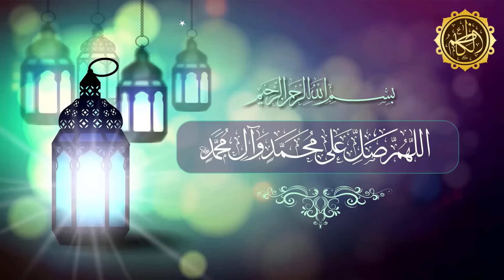Aisi Tareekhi Guftagu Koi Alim Nahi Karta..!! | Maulana Syed Arif Hussain Kazmi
Maulana Syed Arif Hussain Kazmi